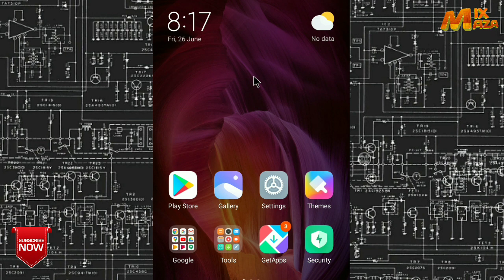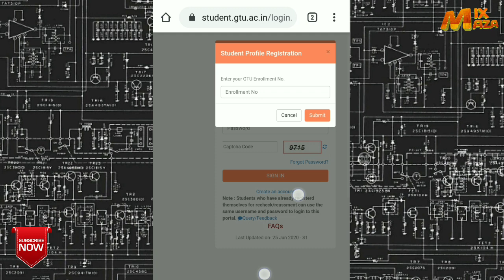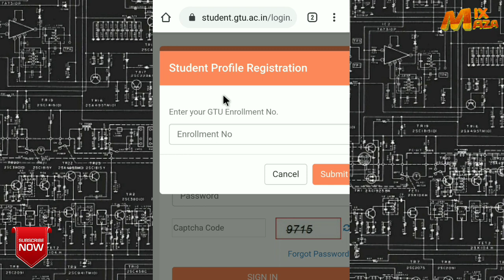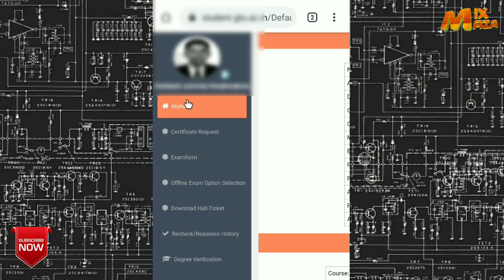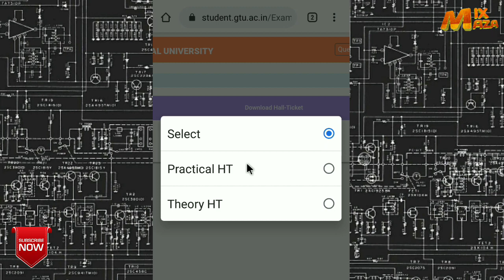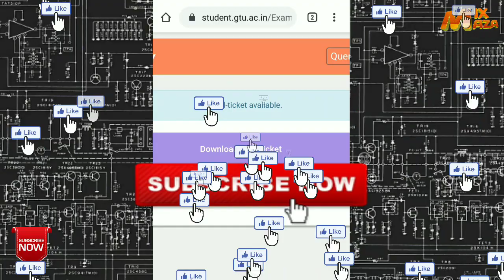How to Download GTU Hall Ticket | GTU Exam Hall Ticket | Gtu Exam News Today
GTU Exam News Today | How To Download GTU Hall Ticket | GTU Student Portal | GTU Latest Update